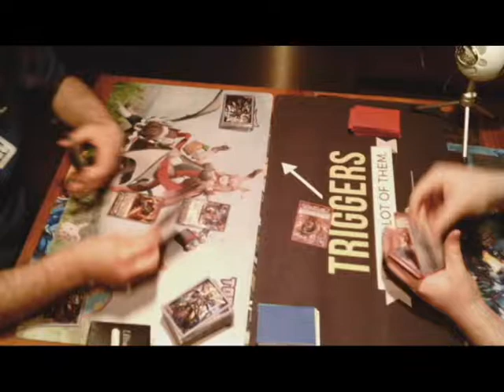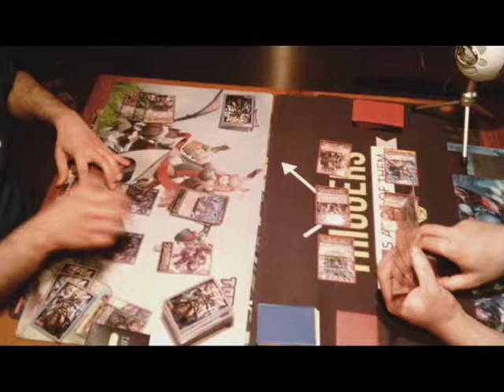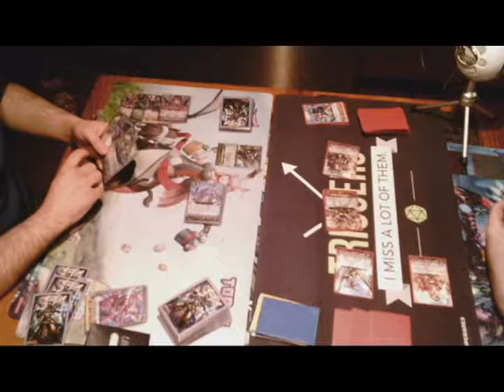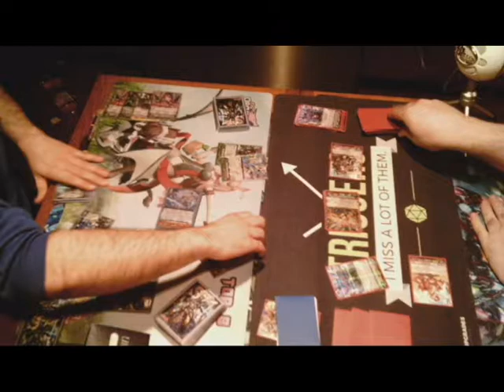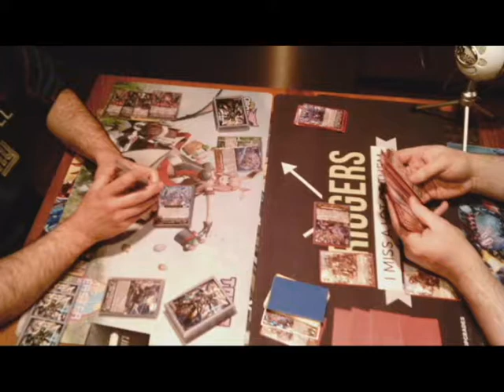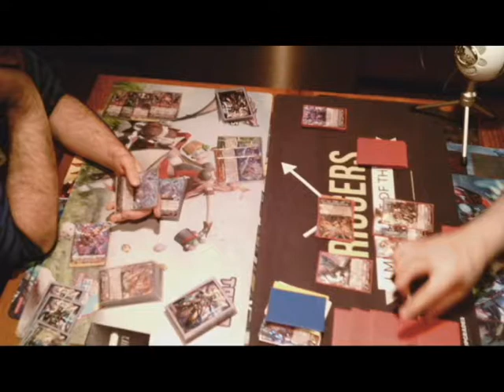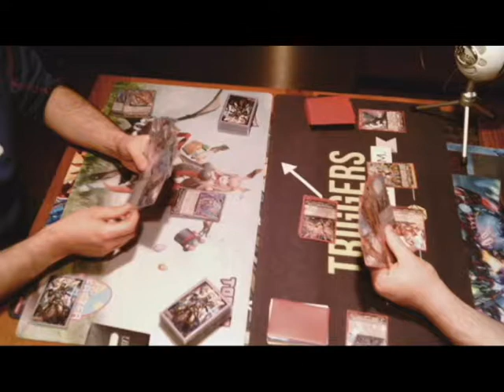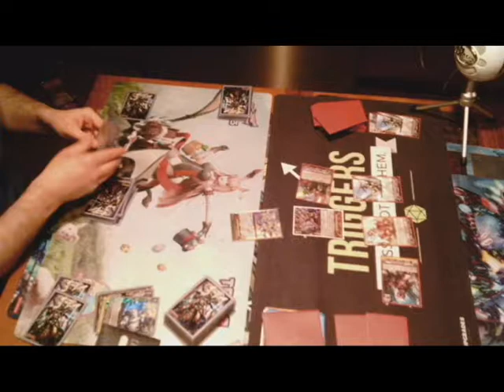Cardfight!! Vanguard: Tachikaze (Gaia) V. Nubatama (Shiranui)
In which Andre dominates while Lee Engorges.